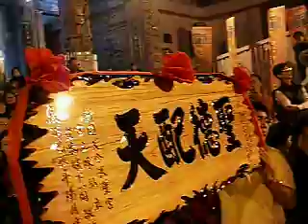新園新惠宮-遶境-45-官將首